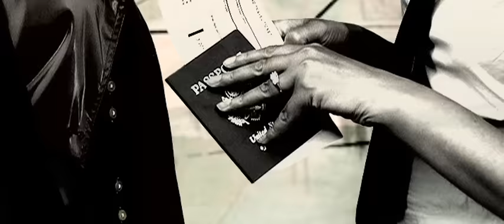Prince - Cinnamon Girl (Official Music Video)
"Cinnamon Girl" from 'Musicology' (2004)